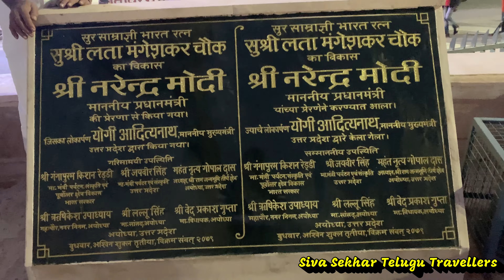Ayodhya Tourist Places | Naya Ghat | Sarayu River | Latha mangeskar Chowk